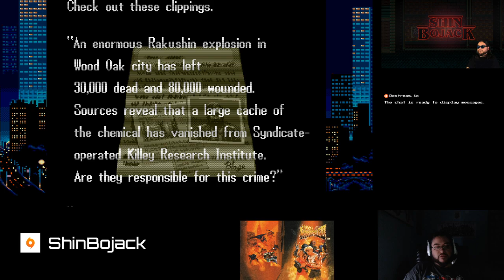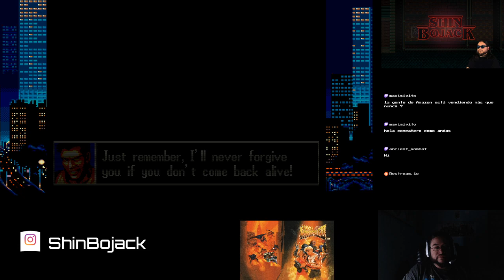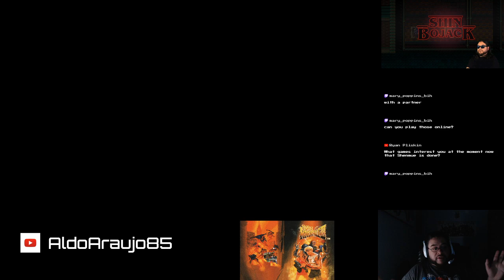Streets of Rage 3 Playthrough With Max!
Streets of Rage 3 is the name of the game. do I play the infamously harder US version, or the much more manageable Japanese version?